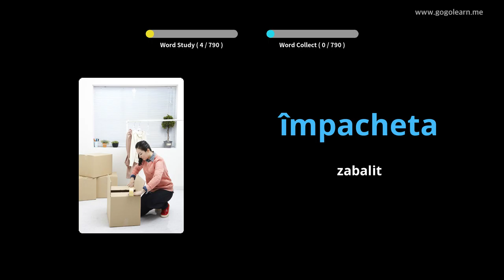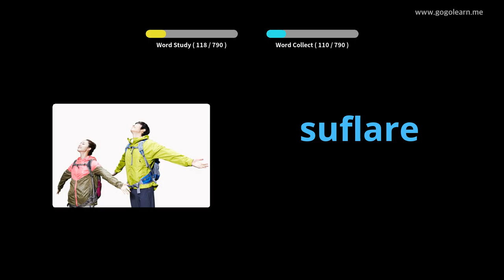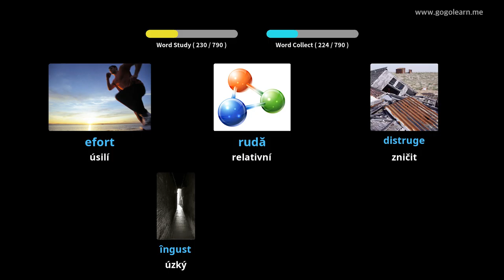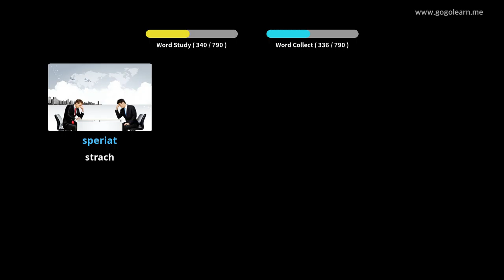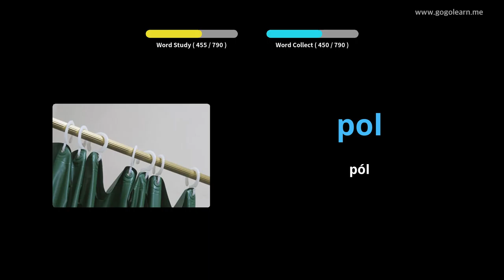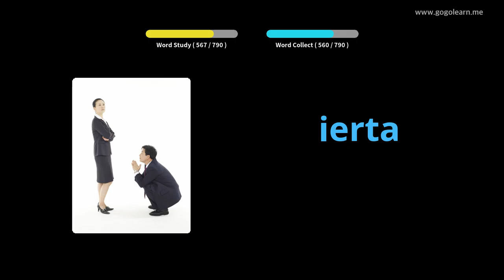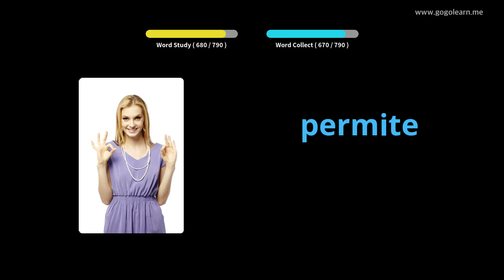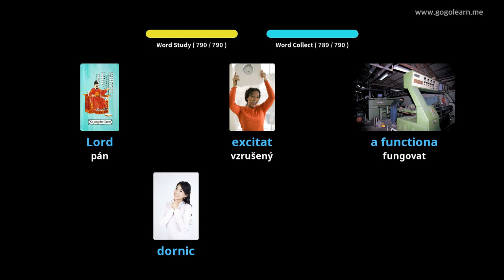Střední škola rumunského slovníku | Golearn